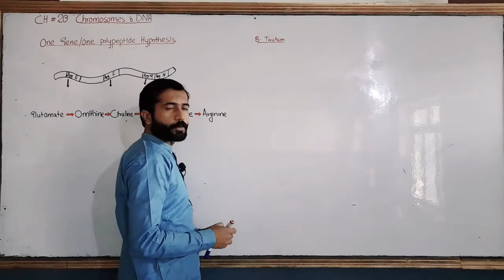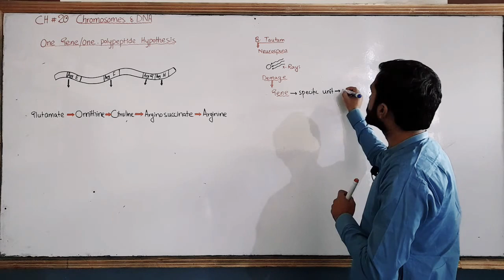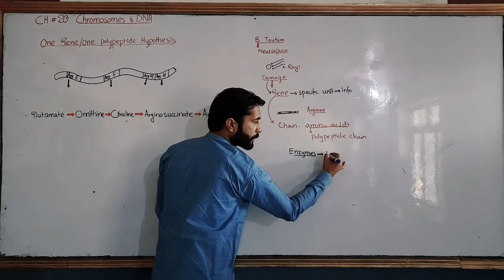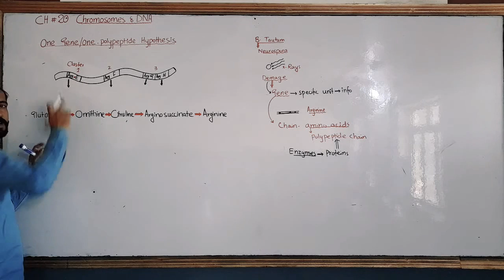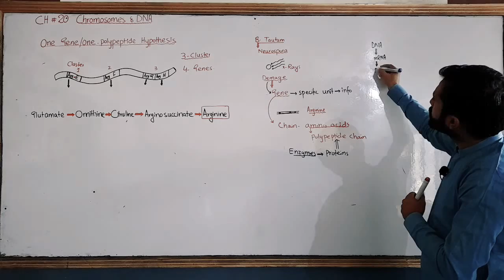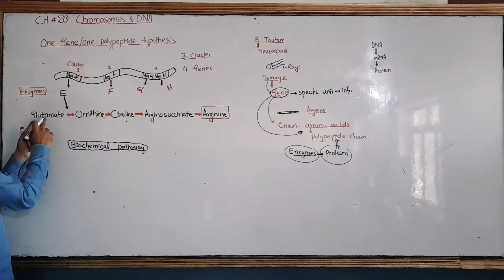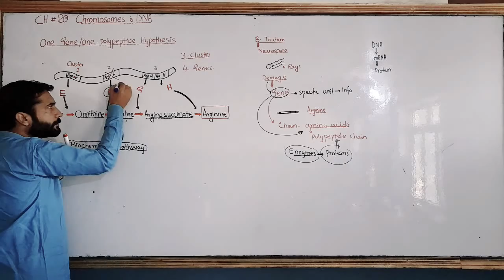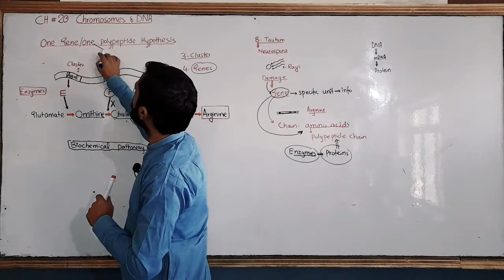One gene One-polypeptide Hypothesis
2nd year Biology
Ch.20 Chromosomes and DNA